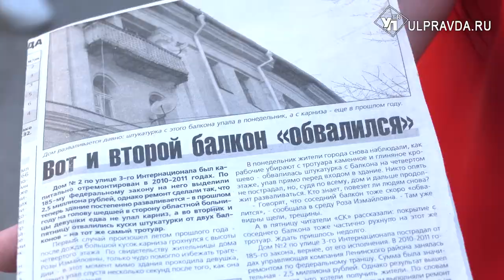Колонны готовы, фасад делают. Как идёт реконструкция дома с легендарной «Пельменной»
Дом около остановки «Речной порт» жители Ульяновска знают по знаменитой вывеске «Пельменная». Примечательно здание не только популярным кафе, но и уникальной архитектурой. Как идёт обновление, расскажем далее.